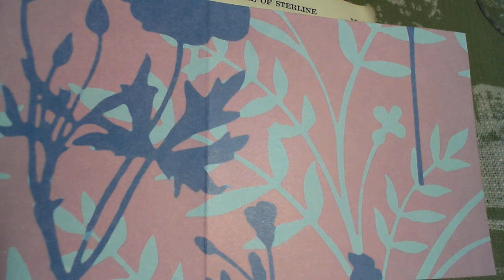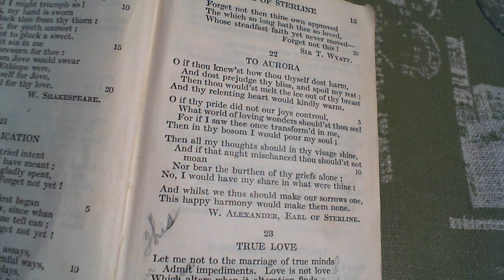To Aurora - W. Alexander, Earl of Sterline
22 To Aurora
The Twenty-Second poem in the collection.